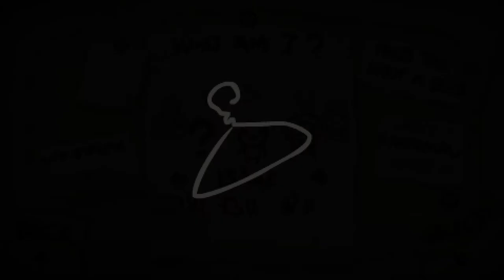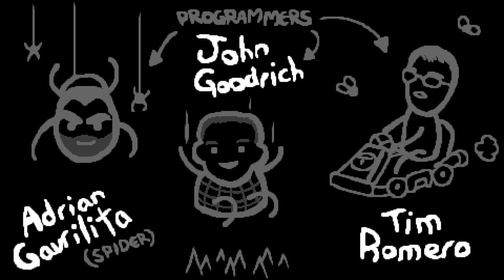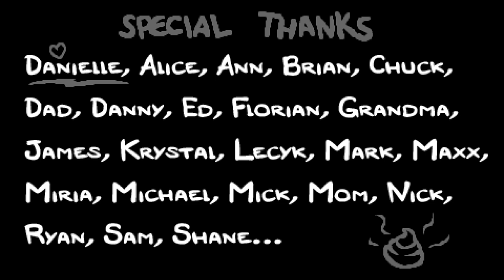Rebirth ist endlich da! ♣ The Binding of Isaac: Rebirth [#001] [German] ♣ Dissidius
► Run #001 Part 1'- Rebirth ist endlich da!
►► Endlich ist The Binding of Isaac Rebirth draußen! Ich hab mich soooo sehr drauf gefreut und nun ist es endlich da! =D Ich werde in den nächsten Parts versuchen, sie mit 60 FPS zu bringen. Ich versteh das Programm aber noch nicht so ganz xD

Freut euch jedenfalls auf sehr viele verplante Runden Rebirth ^^
Das Let's Play wird nicht allzu schnell enden, vermute ich.

==[EIGENWERBUNG]==

Vielen Dank dafür, nochmals!! ♥

==[SPIELBESCHREIBUNG]==